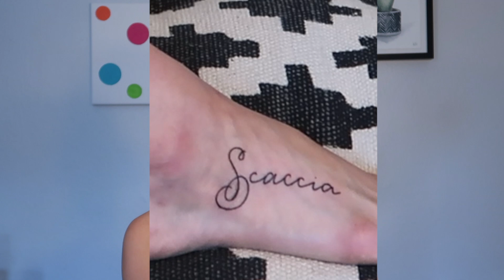my tattoos | stories, meanings & my new one!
HI FRIENDZZZ! I got a NEW TATTOO!!! Let's chat all things MY TATTOOS! I vlogged my experience getting a new tattoo!